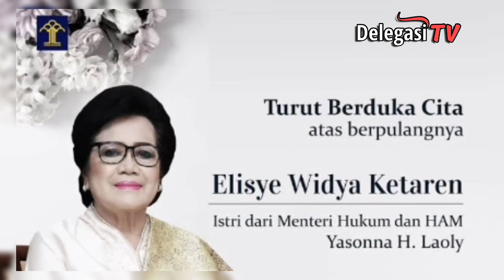Kabar Duka, Istri Menkumham Yasonna Laoly Meninggal Dunia